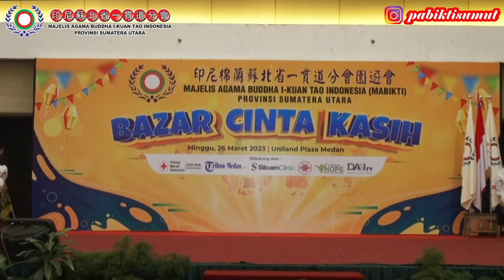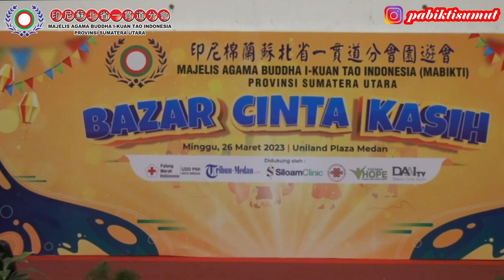26 Maret 2023 Mix Vintage FYCD